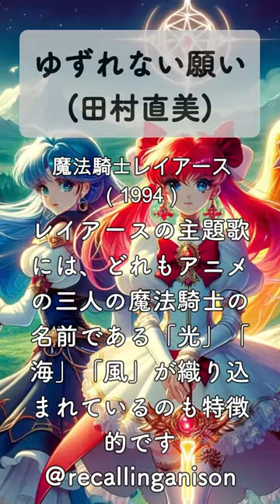追憶のアニソン140 「魔法騎士レイアース」より、「ゆずれない願い」(田村直美）